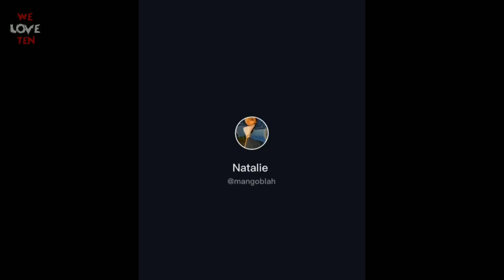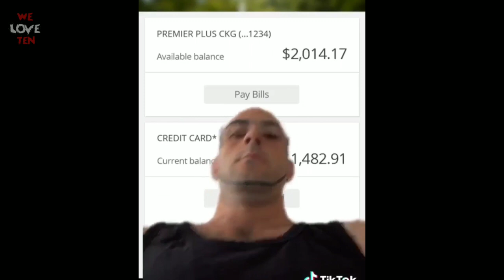Try Not To Cringe Challenge PT 1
Try not to cringe challenge.

A compilation consisting of the most cringe worthy videos and tiktoks.